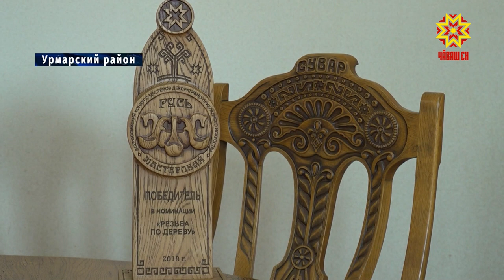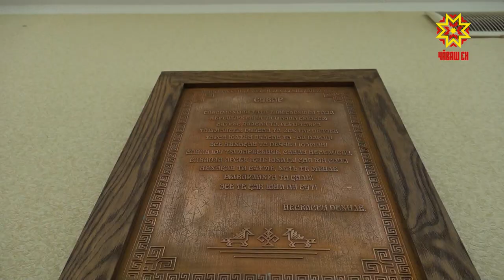Мастер по мебели из Урмар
В Урмарском районе в деревне Большие Чаки живет мастер по обработке дерева и изготовлению из природного материала предметов интерьера и мебели.